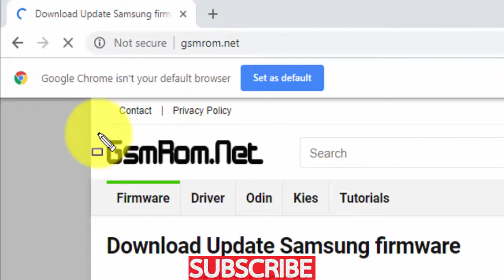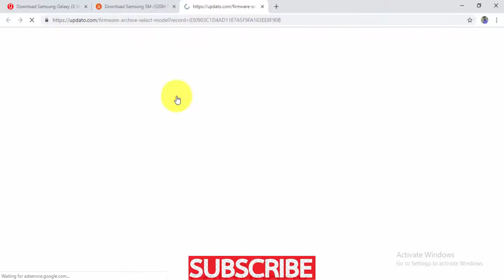Download Samsung Galaxy J3 SM-J320M Stock Firmware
Download Samsung Galaxy J3 SM-J320M Stock free Firmware
Download Samsung Galaxy J3 SM-J320M Stock update Firmware